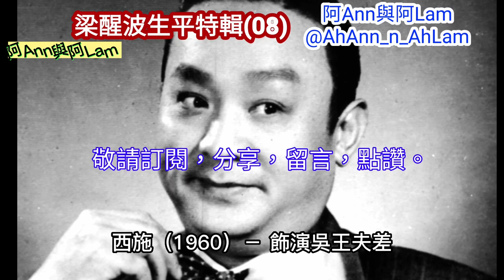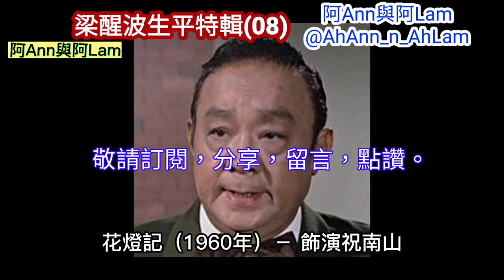[三分鐘說舊事] 梁醒波 (08) 波叔 生平事跡 演藝事業 醜生王 仙鳳鳴 雛鳳鳴 歡樂今宵 1080p cc subtitle 粵語 阿Ann與阿Lam